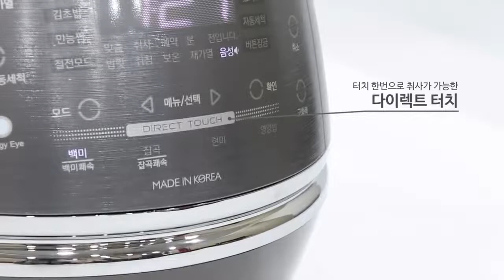NỒI CƠM ĐIỆN CAO TẦN CUCKOO CRP-DHB0660FDM 1.08L - Bảo Hành 12 Tháng